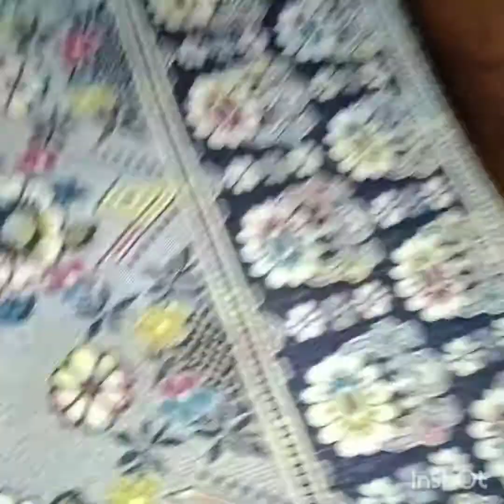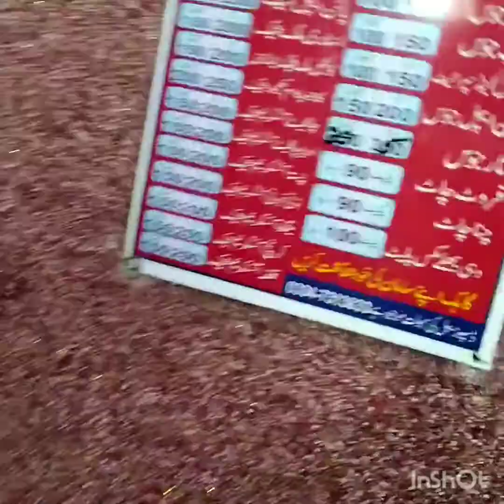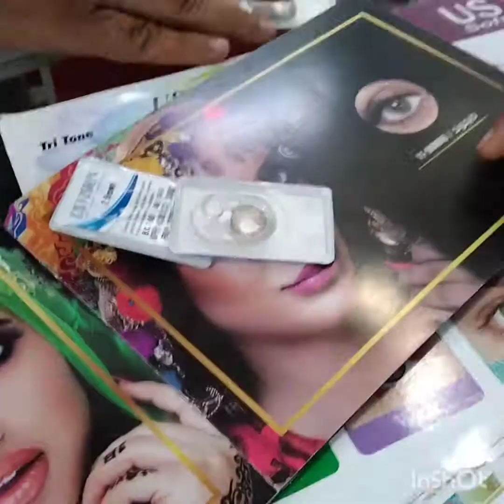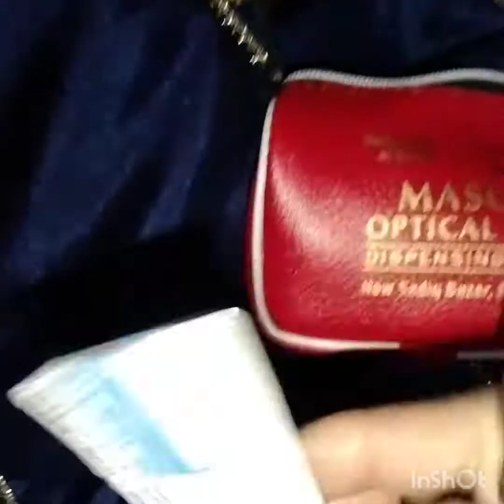function ki tayare or bacho ki shopping 🛍️